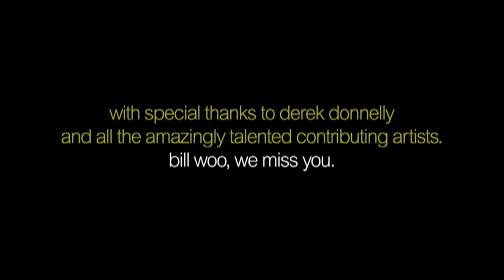A Flying Fish For Woo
In early December, 2012, a group of Tampa Bay artists payed tribute to their recently departed beloved friend and fellow artist, Bill Correira Woo, painter of fish. Led by artist/organizer Derek Donnelly, we collaborated on a public mural called "WooMorial" in his honor. This time-lapse video captures the making of that mural, with a focus on my contribution, "A Flying Fish For Woo", accompanied by my original song, "Woo".

"Like" MarkMitchellStudio on facebook for the the latest art, video and blog updates in your newsfeed

Lyrics for "Woo" by Mark Mitchell

A man can dream
as deep as the ocean
In darkest reaches
finds a place

Where he can share
his inspiration
And welcomes all
with humor and grace

Obeying your wishes
Way down in the blue
Sea creatures and fishes
All whispering Woo
(Wouldn't you?)

Woo
Woo
Woo

Woo
Woo
Woo
Don't leave us alone

The artist paints
true colors with passion
in deepest blue
and brightest white

And stroke by stroke
creating a new world
The deeper you go
The higher you fly

You faced down your demons
Head on with a smile
Too soon you would leave us
Just here for a while

Woo
Woo
Woo

Woo
Woo
Woo
Has gone home

Woo
Woo
Woo